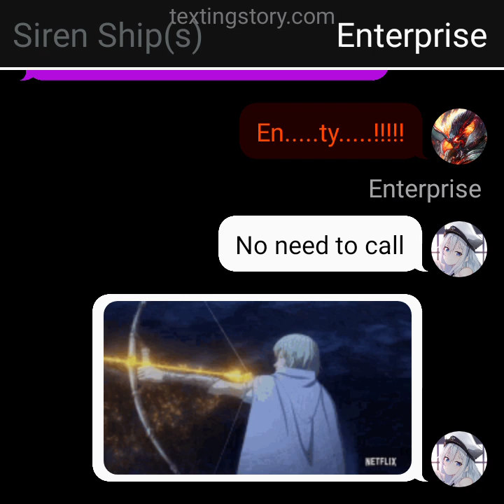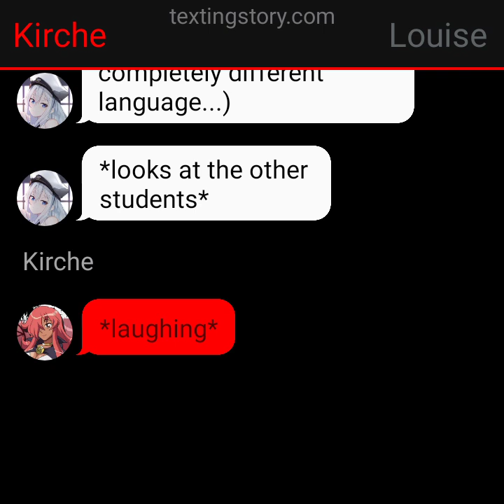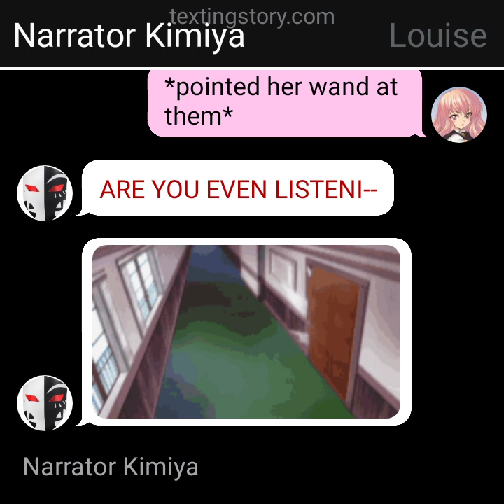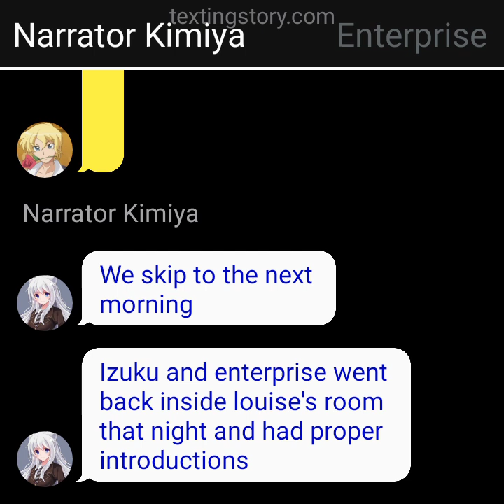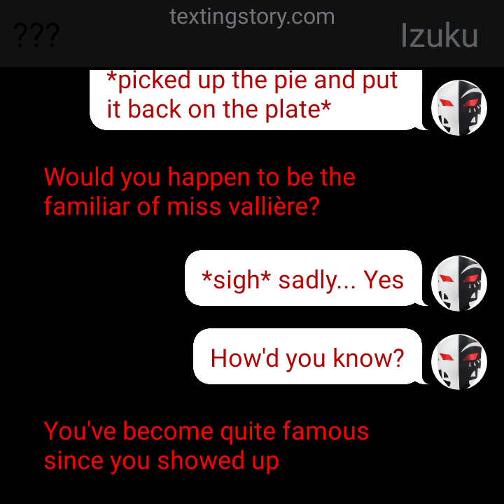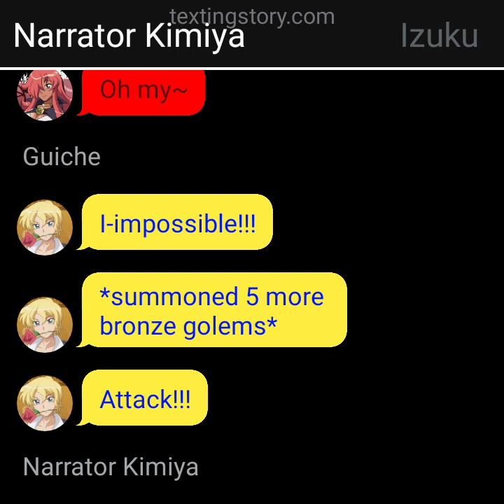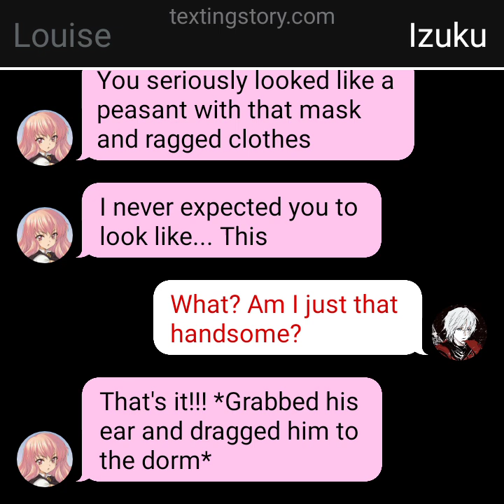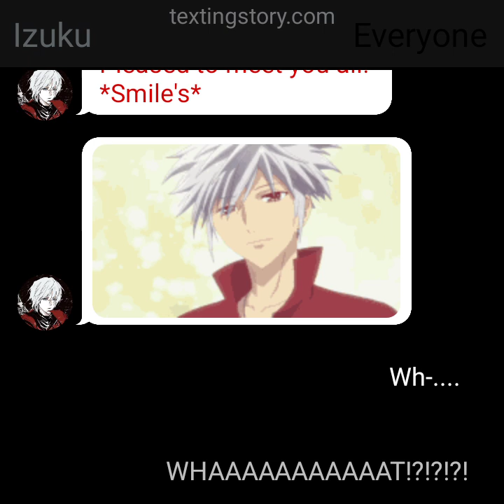Demon Deku as The Familiar of Zero | Ep 1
Just so we're clear, this was inspired by @Jack-px4jm 's own version of this series, please go see their channel cuz its probably better than this